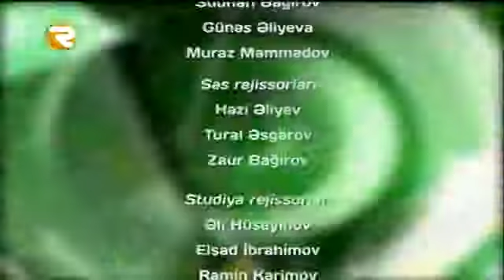AQRONOM 06 01 2016 Region TV